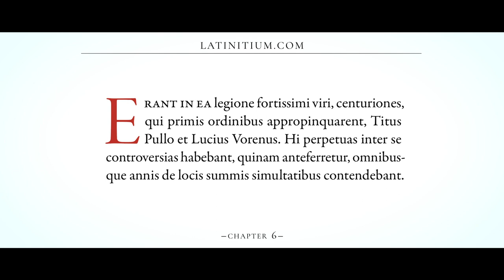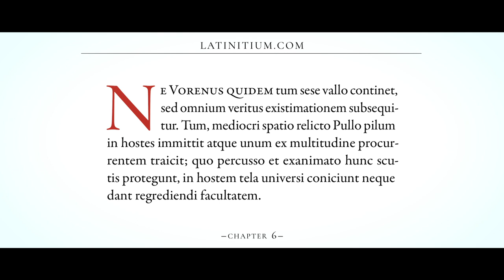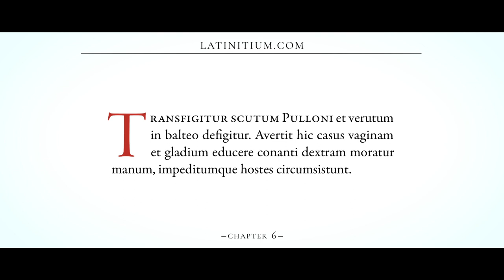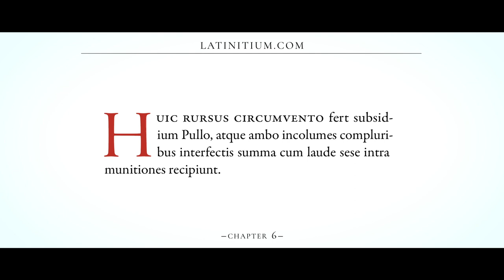Caesar | De Bello Gallico | Chapter 6 | 2000 years of Latin Prose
to learn more about
♦️ The author and his works
♦️ Audio & Video
♦️ Latin Text
♦️Keywords & Commentary
♦️English Translation

Welcome to Chapter 6 of the online anthology 2000 years of Latin Prose. In today's chapter we will listen to, and read from, a passage from Julius Caesar's book De Bello Gallico where he describes the brave men Titus Pullo and Lucius Vorenus.